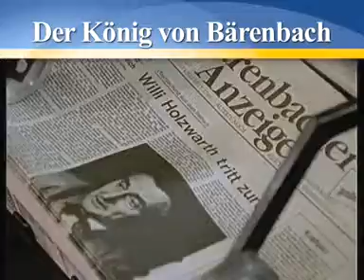Der König von Bärenbach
Erleben Sie noch einmal den großen Volksschauspieler Walter Schultheiß als echtes schwäbisches Urgestein in seiner Glanzrolle als „Der König von Bärenbach".